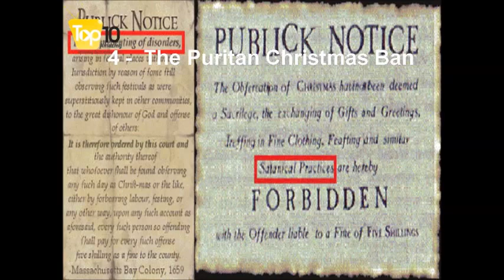Top 10 Weirdest Christmas Controversies ever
Top 10 Weirdest Christmas Controversies ever. All you need to know about christmas. Amazing facts